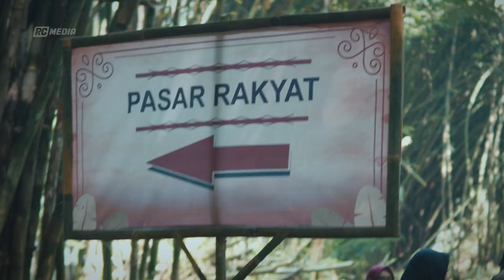Perayaan Megah Loemadjang Mbiyen 4: Mengangkat Tradisi dan Potensi Lokal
Selamat datang di acara "Loemadjang Mbiyen 4" yang memukau di Wisata Hutan Bambu Desa Sumber Mujur! Acara ini menampilkan beragam kegiatan menarik yang memamerkan kekayaan budaya dan potensi daerah.

Dengan pameran potensi daerah, pasar rakyat, pertunjukan seni, dan berbagai kegiatan adat khas Lumajang seperti Pawai Seribu Obor dan Ritual Ruwat Air, acara ini menjanjikan pengalaman yang tak terlupakan bagi semua pengunjung. Nikmati juga permainan tradisional yang menyenangkan untuk anak-anak.

"Loemadjang Mbiyen 4" tidak hanya menghibur, tetapi juga memperkaya wawasan budaya, memperkuat kebanggaan lokal, dan mendukung perekonomian daerah. Mari rayakan warisan budaya kita bersama dan jadilah bagian dari momen istimewa ini!

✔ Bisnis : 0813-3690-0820